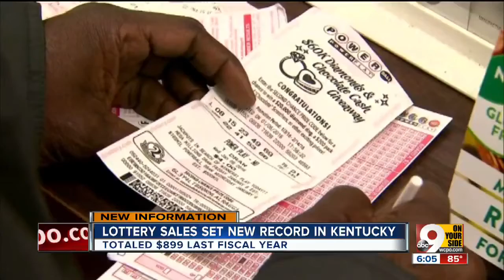Old St. George Church gets new spires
Fire in 2008 destroyed originals.